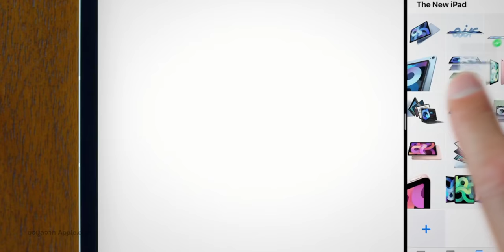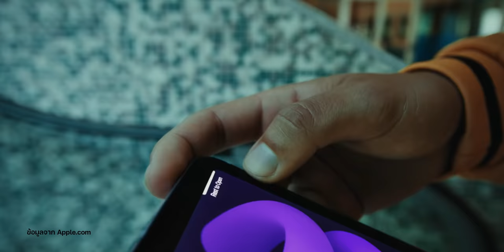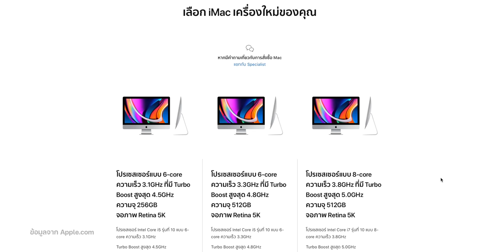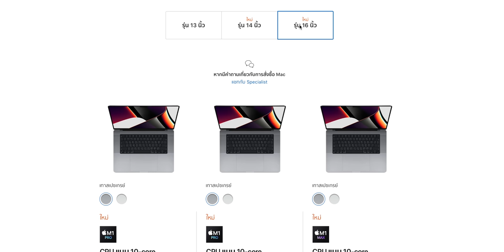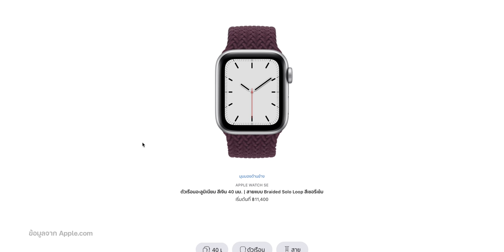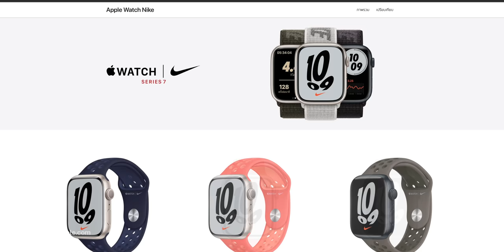รวมข่าวลือสินค้า Apple ที่คาดว่าจะเปิดตัวในปี 2022 (อัปเดต ธ.ค. 2021)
ช่วงท้ายปี 2021 เราก็ได้เห็นไปแล้วว่า Apple ปล่อยสินค้าอะไรออกมาบ้าง เอาเป็นว่าอีกไม่กี่วันก็จะถึงปี 2022 แล้วมาฟังสรุปข่าวลือสินค้า Apple ที่คาดว่าจะเปิดตัวในปี 2022 กันนะ